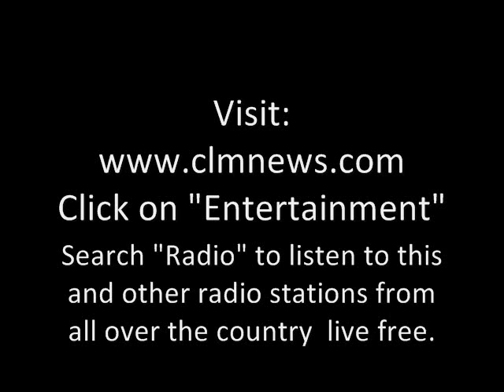Real Housewives Of Atlanta Caught Faking It Rich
Bravo's Real Housewives of Atlanta are alledged to be faking it till they make it.  WAOK Atlanta radio explains.